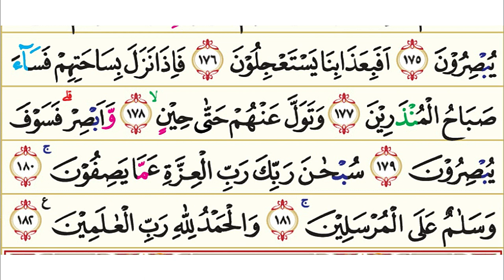QS. 37 Surah As-Saffat (Barisan-Barisan) | Murottal AlQur'an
Surah As-Saffat (bahasa Arab:الصّافات, "Yang Bersaf-Saf") adalah surah ke-37 yang terdapat pada Juz ke 23 dalam Kitab Suci Al-Qur'an. Surah As-Saffat terdiri sebanyak 182 ayat dan diturunkan sesudah surah Al-An'am. Dinamai dengan Ash Shaffat/As-Saffat (Yang Bersaf-Saf) diambil dari kata serupa yang terletak pada ayat permulaan dari surah ini (Surat As-Saffat) yang menceritakan bagaimana para malaikat yang bersih jiwanya berbaris di hadapan Tuhannya di mana mereka tidak dapat digoda oleh setan.

Surat 37 As-Saffat termasuk golongan surah Makkiyah. Makkiyah adalah ayat-ayat Al-Qur'an yang turun sebelum Rasulullah SAW hijrah ke Madinah. Surah-surah Makiyyah turun selama 12 tahun, 5 bulan, 13 hari, dimulai pada 17 Ramadhan (Februari 610 M), saat Nabi berusia 40 tahun

Pokok-pokok kandungan dalam Surah Ash Shaffat:

1. Keimanan : Dalil-dalil tentang ke-Esaan Allah; adanya hari berbangkit; adanya padang mahsyar dan adanya hari kiamat; malaikat-malaikat selalu bertasbih kepada Allah.

2. Kisah-kisah : Kisah Nuh a.s.;Kisah Ibrahim a.s.; dan Ismail a.s.; kisah Musa a.s. dan Harun a.s.; kisah Ilyas a.s.; kisah Luth a.s.; kisah Yunus a.s.

3. Dan lain-lain : Sikap orang-orang kafir terhadap Al Quran; tuduh menuduh antara orang-orang kafir dengan pengikut-pengikutnya di hari Kiamat; kenikmatan di surga; tentang pohon zaqqum;celaan terhadap orang-orang yang mengatakan bahwa Allah beranak; seorang yang baik belum tentu menurunkan keturunan yang baik pula.

Nama Surah         : Ash Shaffat
Arab                       : الصافات
Arti                         : Barisan-barisan
Nama lain             : –
Tempat Turun      : Makkah al-Mukarramah
Klasifikasi Surat  : Makiyyah
Urutan Wahyu      : 56
Jumlah ruku'        : 5 ruku'
Jumlah ayat         : 182
Jumlah kata         : 866
Jumlah huruf       : 3903

Variasi nama: As-Saffat, Ash-Shaffat, Ash Shaffat, Ash Shaaffaat